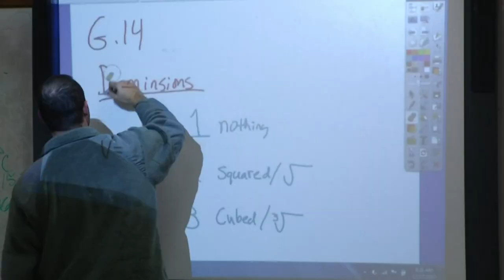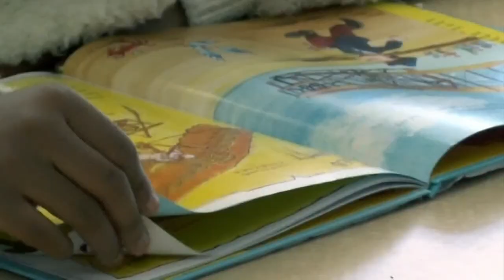Looking at the future of the SOL in Virginia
One Southside educator will play a direct role in the future of the SOLs.